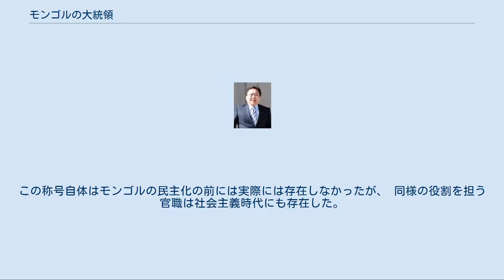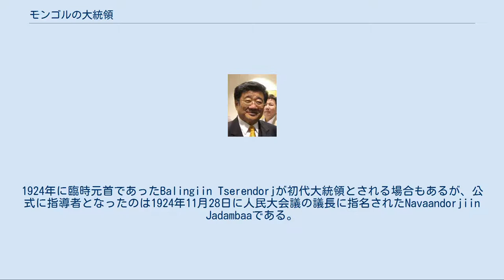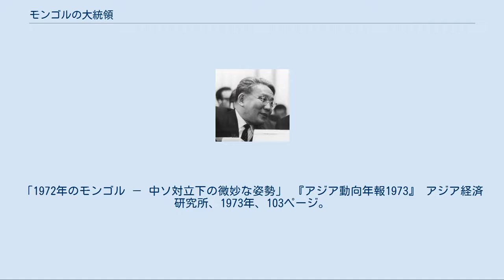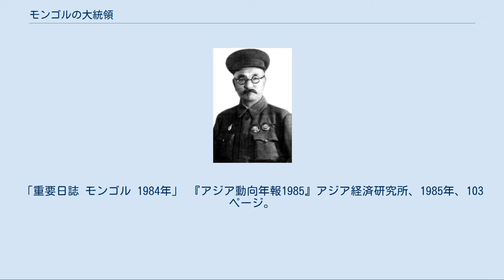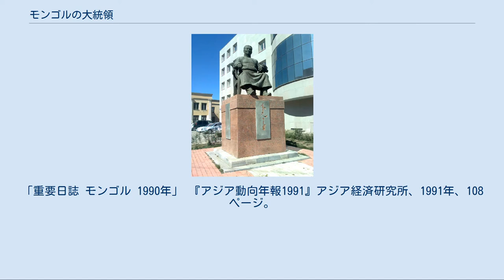モンゴルの大統領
モンゴルの大統領（モンゴルのだいとうりょう、モンゴル語: Монгол Улсын Ерөнхийлөгч, Mongol Ulsyn Yerönkhiilögch）は、モンゴル国の元首（大統領）である。
 半大統領制を採用しており、大統領は憲法で「国民の統合の象徴」と規定されている。
行政権は議院内閣制に基づき内閣に属している。
 大統領は4年ごとに国民による直接選挙で選出される。
これには2つの制約がある。
候補者は、国民大議会を代表する政党の一つに推薦されなければいけない。
しかしながら、大統領に選出された者は、就任前に政党の党籍を離脱する必要がある。
 モンゴル国の憲法における、大統領となるための要件は の3つである。
 モンゴルの初代大統領が誰であるかについては論争がある。
この称号自体はモンゴルの民主化の前には実際には存在しなかったが、 同様の役割を担う官職は社会主義時代にも存在した。
ボグド・ハーン政権のハーン、ジェプツンダンバ・ホトクト8世（ボグド・ハーン、Jebtsundamba Khutugtu：モンゴルにおけるチベット仏教の長で、宗教的、政治的な指導者。化身ラマ。）が初代「大統領」とされる場合もあるが、一般的にはそれ以後の非宗教的な指導者に対して用いられる。
1924年に臨時元首であったBalingiin Tserendorjが初代大統領とされる場合もあるが、公式に指導者となったのは1924年11月28日に人民大会議の議長に指名されたNavaandorjiin Jadambaaである。
その1日後に、指導権限は人民小会議幹部会議長に再編成された。
その後すぐに、称号の変化に続いて、人民大会議幹部会議長に変更された。
そして1990年「大統領」の称号が採用され現在に至る。
 ^ 幹部会第一副議長に選出され、国家元首職を代行。
「1972年のモンゴル － 中ソ対立下の微妙な姿勢」 『アジア動向年報1973』 アジア経済研究所、1973年、103ページ。
 ^ 第9期人民大会議第1回会議において改選。
1977年のモンゴル － 雪害による経済困難 『アジア動向年報1978』 アジア経済研究所、1978年、100ページ。
 ^ 第10期人民大会議第1回会議において改選。
鯉淵信一「1981年のモンゴル － 第7次5カ年計画開始の年」 『アジア動向年報1982』 アジア経済研究所、1982年、96ページ。
「重要日誌 モンゴル 1981年」同左、100ページ。
 ^ 人民大会議第5回臨時本会議において解任。
「重要日誌 モンゴル 1984年」 『アジア動向年報1985』アジア経済研究所、1985年、101ページ。
 ^ 第9期人民大会議第6回会議において選出。
「重要日誌 モンゴル 1984年」 『アジア動向年報1985』アジア経済研究所、1985年、103ページ。
 ^ 人民大会議において選出。
「重要日誌 モンゴル 1990年」 『アジア動向年報1991』アジア経済研究所、1991年、105ページ。
 ^ 新憲法下の人民大会議において88.15%の得票で選出。
「重要日誌 モンゴル 1990年」 『アジア動向年報1991』アジア経済研究所、1991年、108ページ。
 ^ 新憲法が施行され、国名が「モンゴル国」に変更。